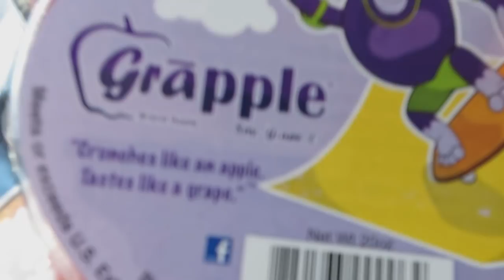Trying Grapples in Real Life!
Today I try Grapples in real life!